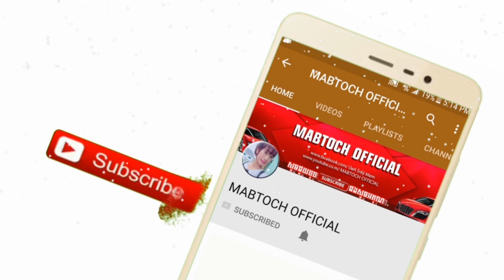កុុំនិយាយពីគេពេលនៅក្បែរបង ច្រៀងដោយ៖ ហ្សូណូ